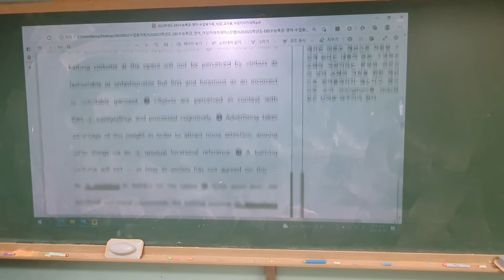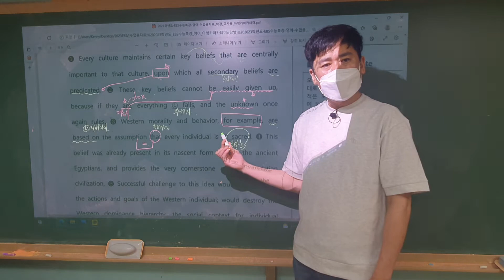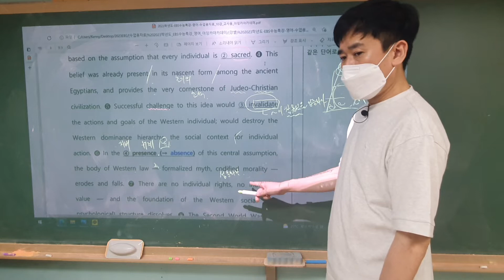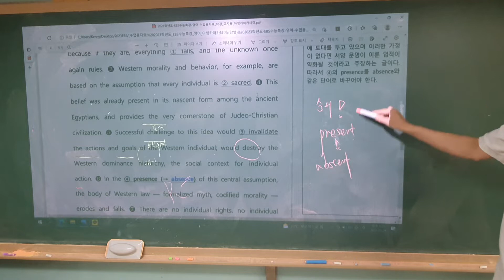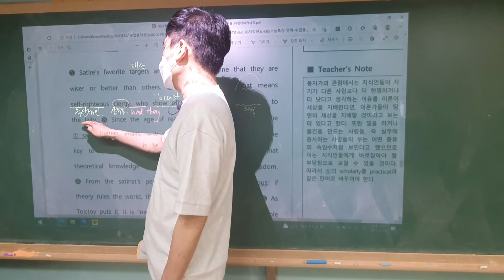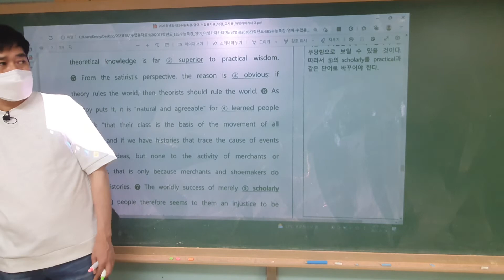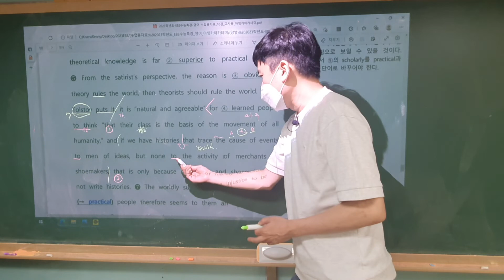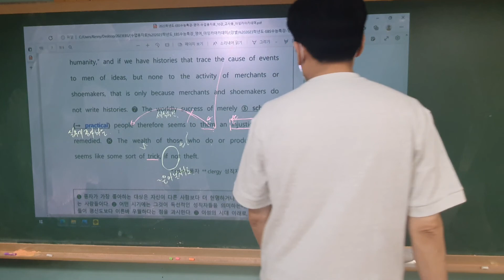수특10강 5 6